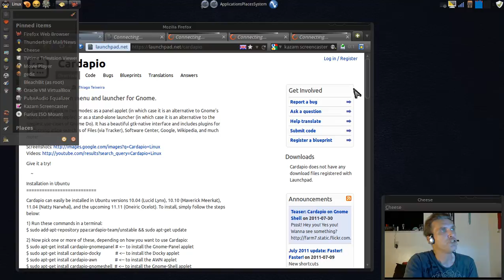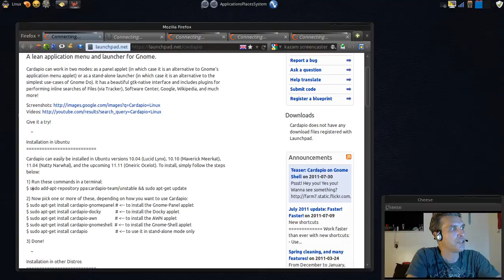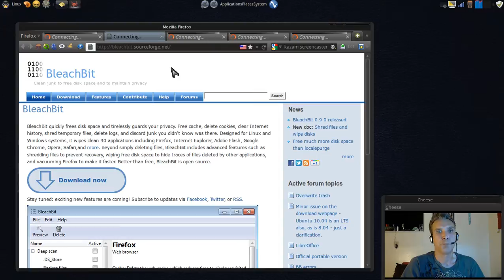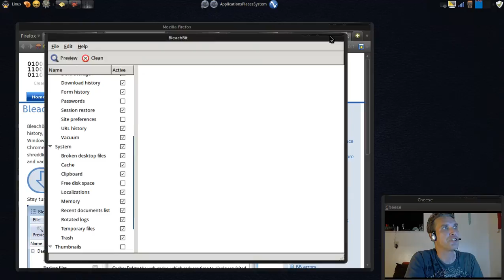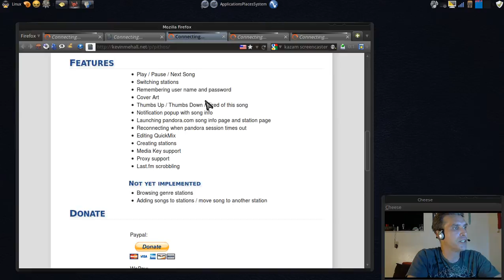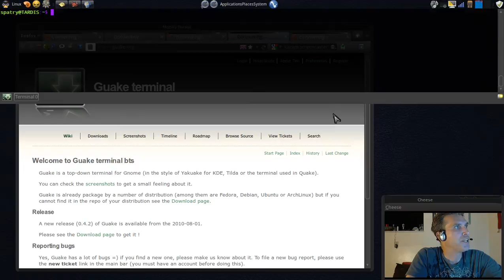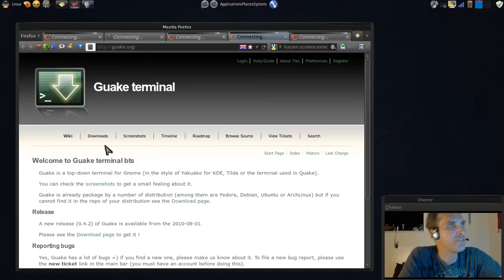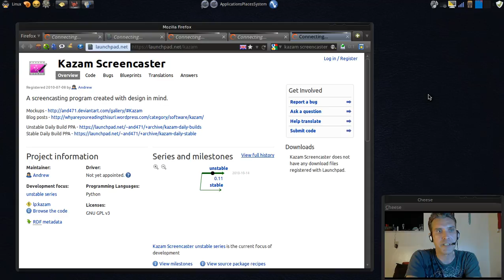Spatry's 5 Favorite Linux Apps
In the past few months I have discovered some really cool applications that enhance the Linux user experience. This video provides brief demonstrations of Cardapio, Bleachbit, Pithos, Guake Terminal and Kazam Screencaster. Enjoy!